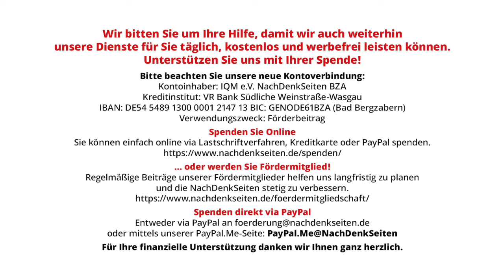Brief an die Kinder in Gaza | Chris Hedges | NDS-Podcast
Brief an die Kinder in Gaza | Chris Hedges | NachDenkSeiten-Podcast | 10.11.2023

Liebes Kind, es ist nach Mitternacht. Ich fliege mit einer Geschwindigkeit von Hunderten Meilen pro Stunde durch die Nacht. Tausende Meter über dem Atlantischen Ozean. Ich reise nach Ägypten. Ich will dort zur Grenze nach Gaza, bei Rafah. Wegen Dir. Von Chris Hedges.

Artikel veröffentlicht am: 10. November 2023 um 9:59
Autor: Chris Hedges; Übersetzung: Karin Leukefeld (Gastbeitrag)
Sprecherin: Ala Goldbrunner
Titelbild: Shutterstock / Marwan hamouu

Der Text erschien im englischen Original unter dem Titel „Letter to the Children of Gaza“.

Chris Hedges ist ehemaliger Chef des Nahost-Büros der New York Times, Pulitzer-Preisträger und Kolumnist bei der Scheerpost. Er ist der Autor mehrerer Bücher, darunter “America: The Farewell Tour“, “American Fascists: The Christian Right and the War on America” und “War Is a Force That Gives Us Meaning“.